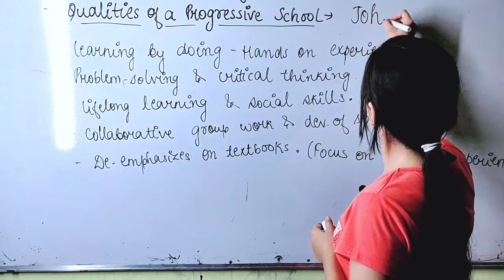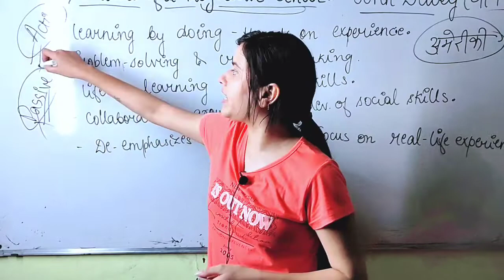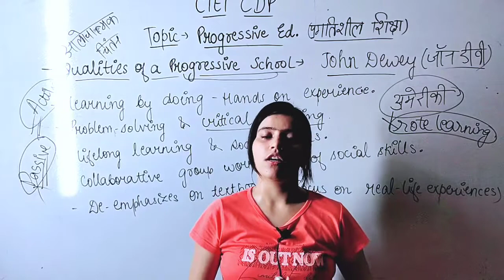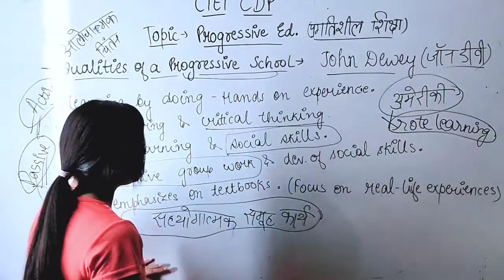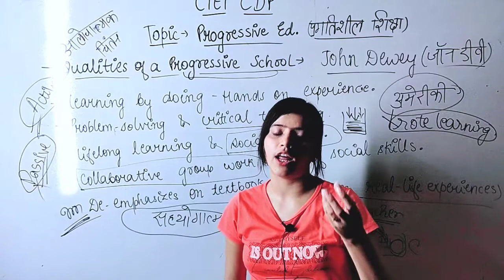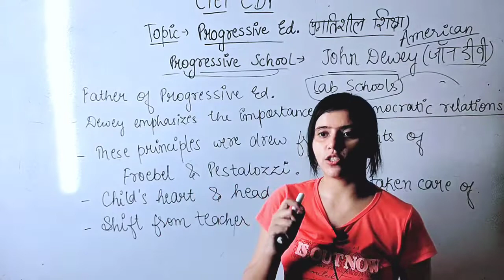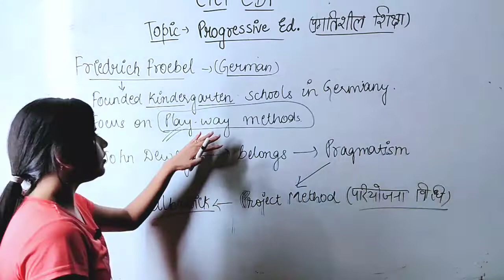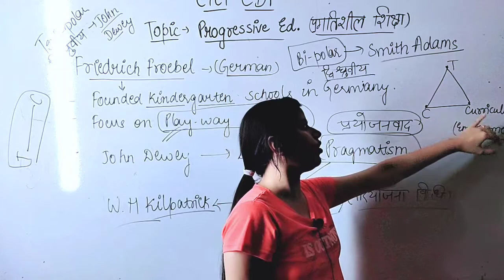CTET Series | Child-Centered and Progressive Education | Class-11 by Shraddha Malik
Hello friends, this is Shraddha Malik from SKY COMPETITION CLASSES.
is video mei hmne discuss Kia CDP(Child Development and Pedagogy) topic - Progressive Education for CTET, DSSB, KVS, UPTET MPTET, HTET, AWES, STETs.

Our Channel:
Sky Competition Classes is an Educational channel on YouTube, where we prepare for one-day exams such as CTET, UPTET, REET, Up Police, Lekhpal, VDO, UP SI, etc.

Here on Sky Classes, we cover multiple subjects for all these one-day exams e.g Mathematics, Hindi, Geography, History, Political Science, Reasoning, English, Biology, Physics, Chemistry, Computer, etc.